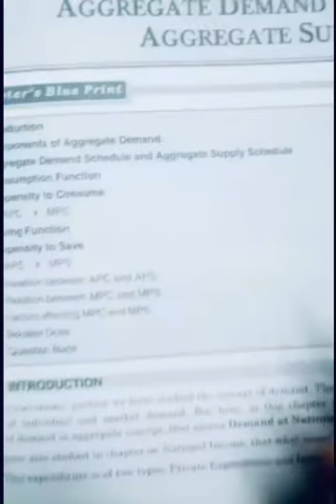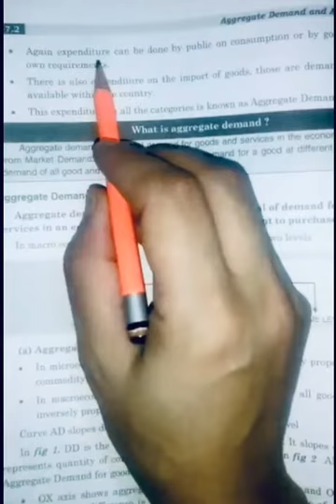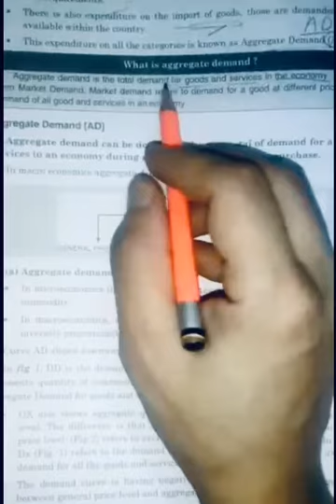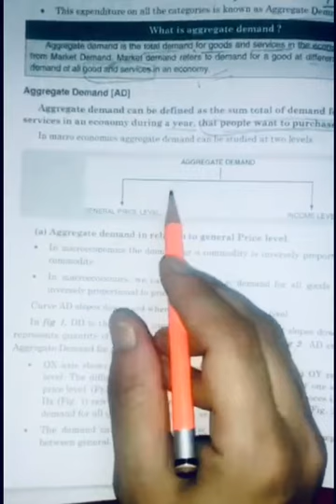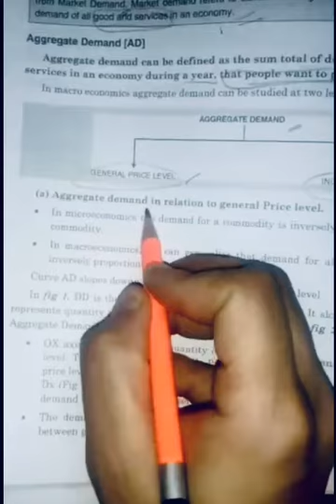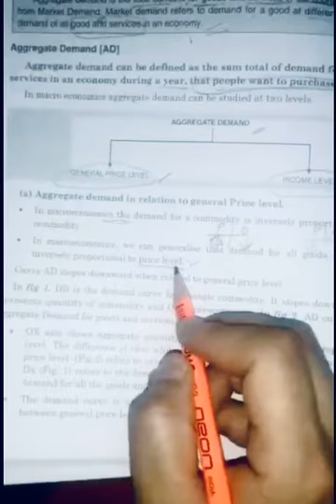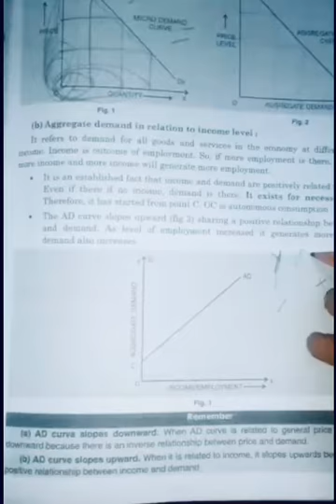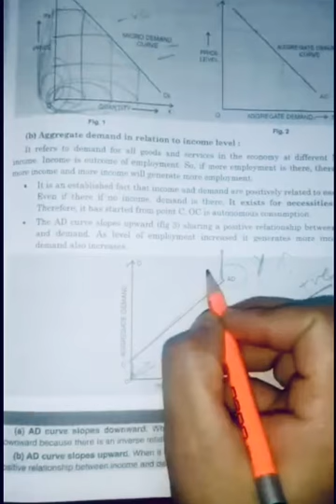Class-Xll com ,topic-aggregate demand